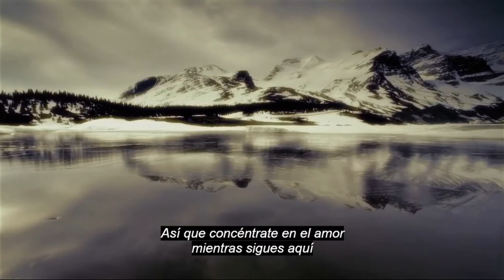6 - Amor Incondicional - Elisabeth Kubler Ross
Un canal nacido desde el alma para dar un servicio de Luz. Donde el Amor, el Respeto y la Paz están siempre presentes.

Somos un grupo de servidores de luz, llevando información para el camino espiritual, tales como Reiki, Cristaloterapia, Musicoterapia, Magnified Healing, Sanación Cuántica, Terapia Angélica, Aromaterapia, Mantras, Mandalas, Meditación, etc.
Decidimos compartir experiencias e iniciarlos en la enseñanza de estos mundos mágicos, Desde ese momento pueden ir transformando los esquemas mentales y sociales para empezar a ejercer su verdadera misión y que de aquí en adelante experimenten un nuevo estado de conciencia y de paz interior que les permita conectar con la Esencia de la Luz, fluir con la Vida, transmitir Amor, Paz y Bienestar a los demás.